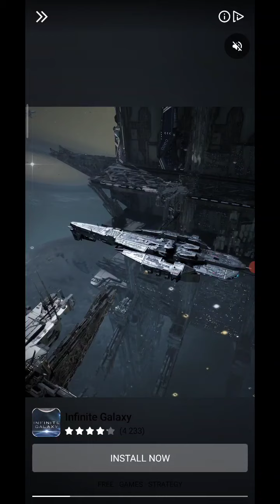Giant Rush! Gameplay Walkthrough (Android, ios) | 2021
Giant Rush! is now available on Android and ios, you can download through Google Playstore and iOS through Appstore.

📱APP DESCRIPTION

Giant Rush!

Run through the obstacle course and bring the adventurous Giant to a fabulous color ride!